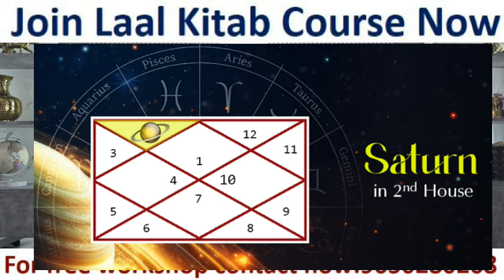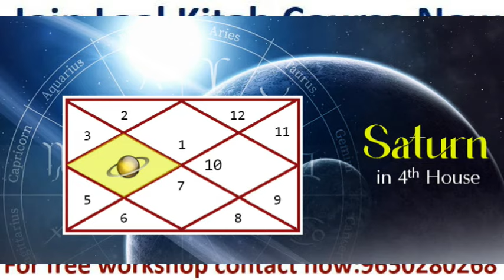12 भावो में शनि के 12 अचूक सूत्र । उपाय सहित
Mahacharya Dr Gaurav Bhhardwaj
Astrological experience:
30 years
Btec, Doctorate in Astrology.
Teaches astrology from last 14 years
( More than 3000 students - working as a successful astrologer in different countries).